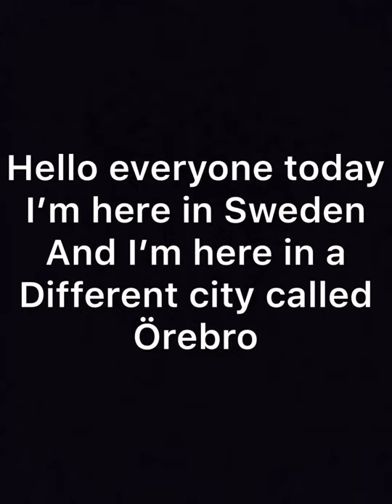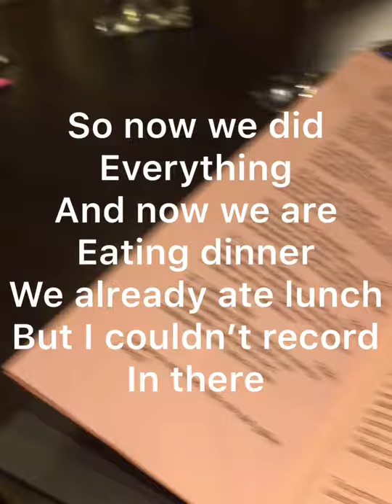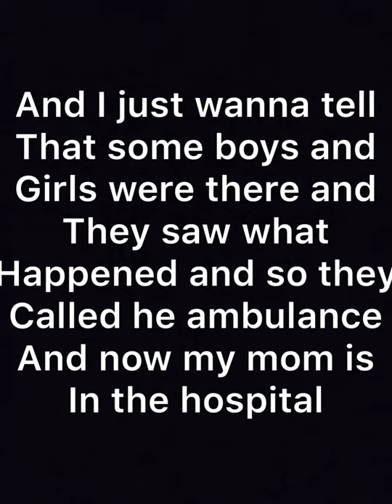In The city called Örebro (Sweden) |Vlog